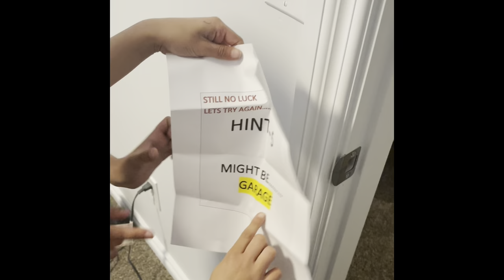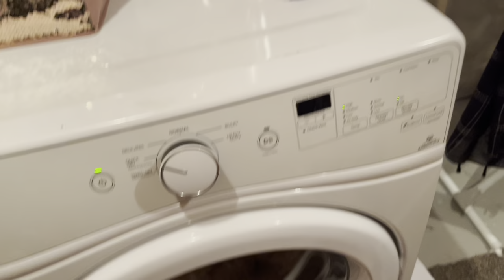Unboxing amazon 4feet teddy bear || Surprise for Z$Z